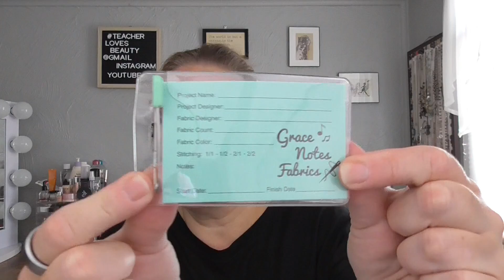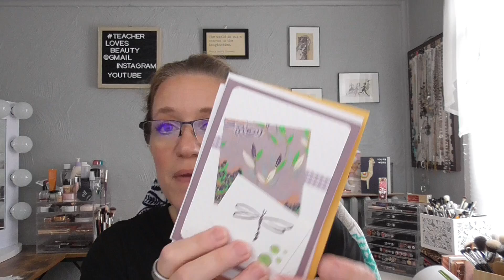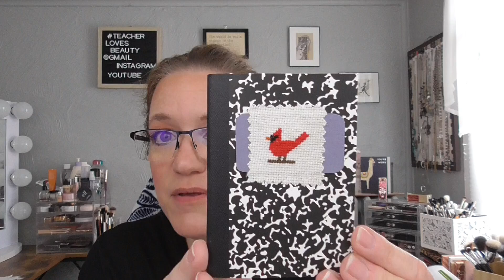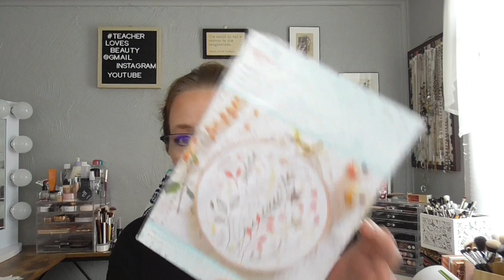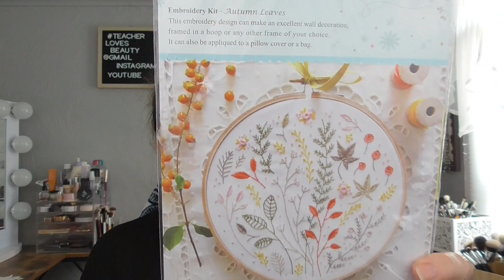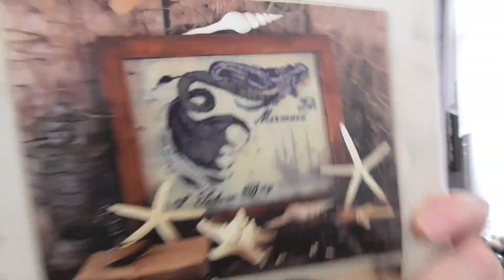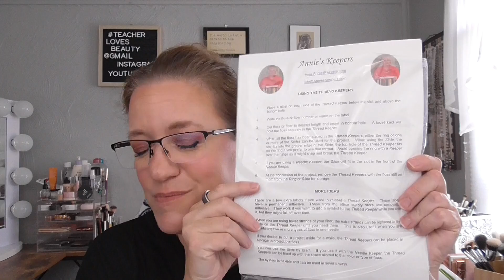Flosstube Extra! Grace Notes Fabrics Retreat!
Amazon Wishlist

However, please be aware that I will only accept PR that I can honestly speak about and review in a way that fits naturally into my content.   I may choose not to review the product in a video at all.

A license to use this music was purchased at elements.envato.com

My graphics:

MF28ABD 1 I